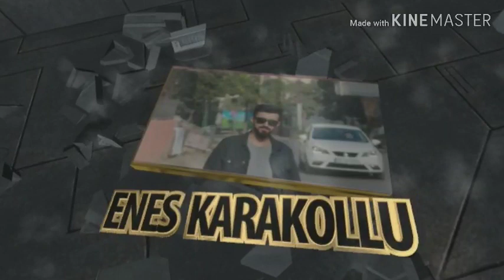Hileyle oynadım banlandim guest hesabımla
Oyun içinde herşey görürsünüz anlarsınız